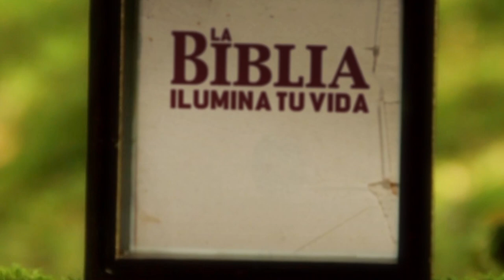La Biblia Ilumina Tu Vida - Martes 09 de Mayo del 2023